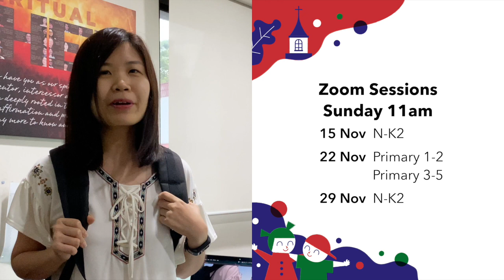LSBC Children's Church E-learning (15 Nov)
We carry on with Paul and Barnabas' first missionary journey in Acts 13. God sends us as missionaries, just like them!

ACTIVITY SHEET:
Online version

Paul's first mission map: “Paul’s Journeys: Then and Now”, Deluxe Then and Now Bible Maps, Rose Publishing.